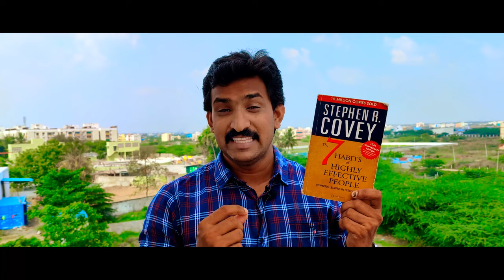The 7 habits - Part - 2 | Steven Kovey | Kotthadikal | Pushpanathan Arumugam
The famous guide to become successful person "The 7 habits of effective people" by steven R Covey

Ft. Pushpanathan Arumugam